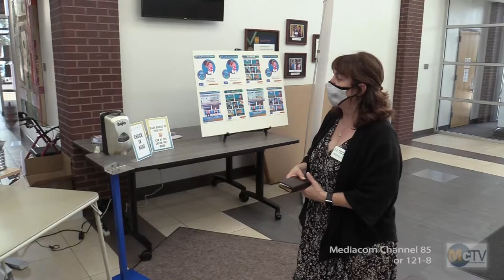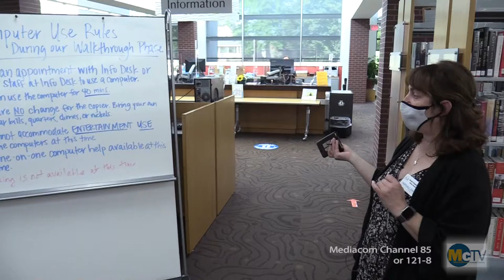At Your Service 8 27 20